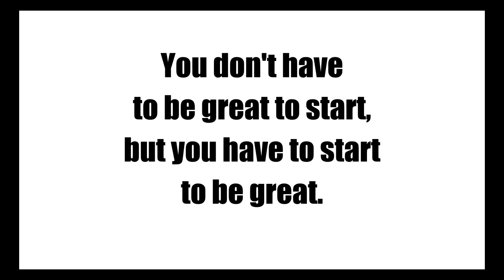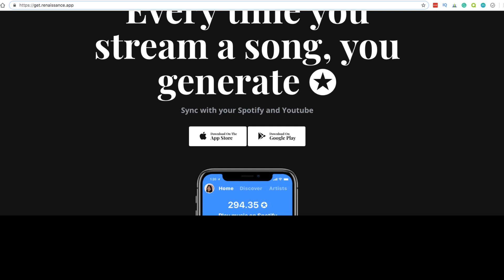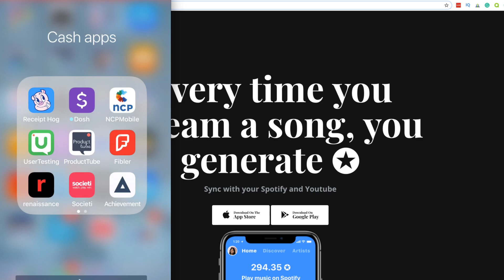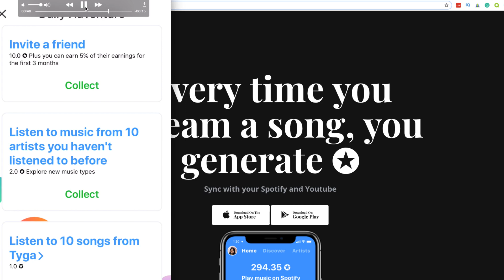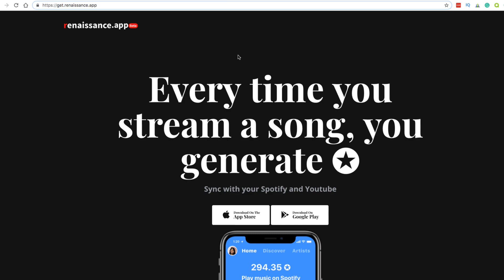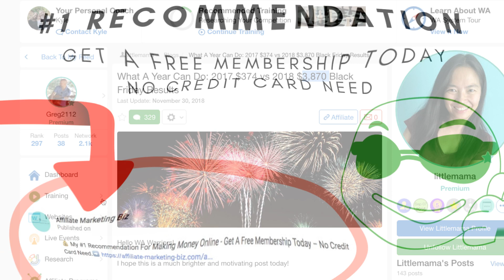Free Money Watch YouTube Videos (2019) Get Awesome Free Stuff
Earn Money Just By Watch YouTube Videos  & Listening to Music.

We both will get extra points when you use my code.

Make Money Watching Youtube Videos & Listening To Music

Renaissance app

Earn Money Just By Watch YouTube Videos (2019) Get Awesome Free Stuff